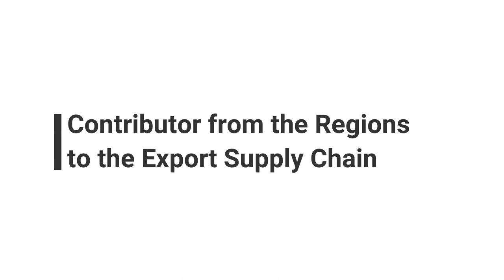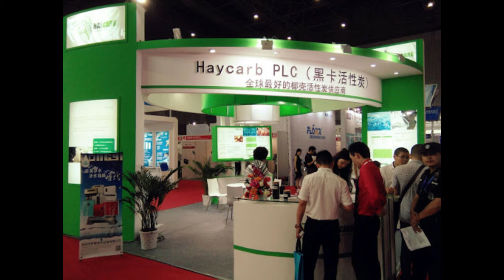ශ්‍රී ලංකාවේ හොඳම අපනයනකරුවන් (part 01) /ඔබටත් පුළුවන්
The Presidential Export Awards (PEA) initiated by the EDB in 1981, is the most prestigious award for exports in Sri Lanka and is presented to the exporters who have made a significant contribution to Sri Lanka's exports